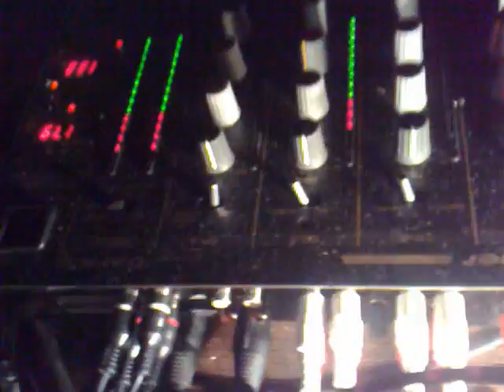UNDERGROUND @ SALA LITTLE MATARO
15/03/2008